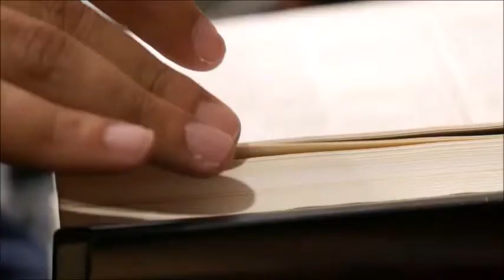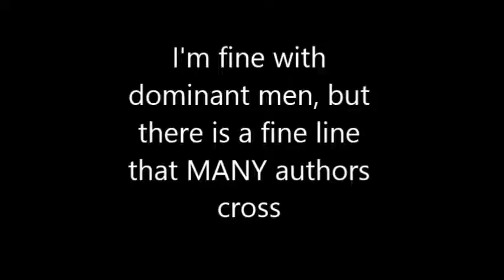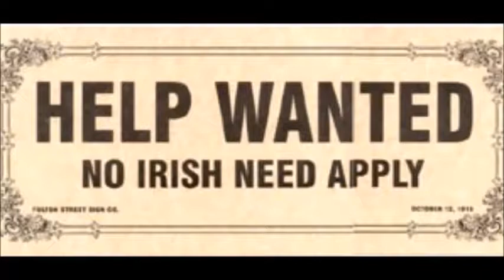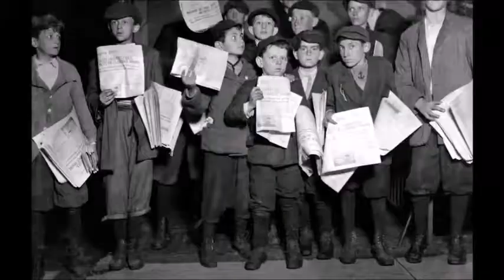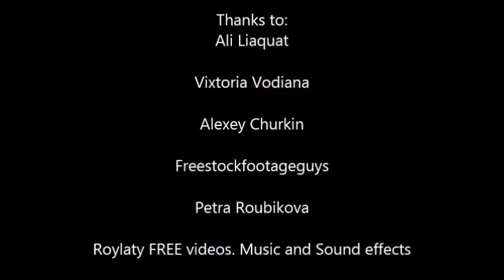One White Rose- Julie Garwood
A good romance! Ermahgerd!